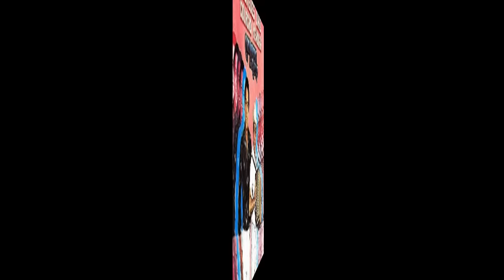- CONMIGO SI TE VA A DA¨ - DIOMEDES DIAZ (FULL AUDIO)